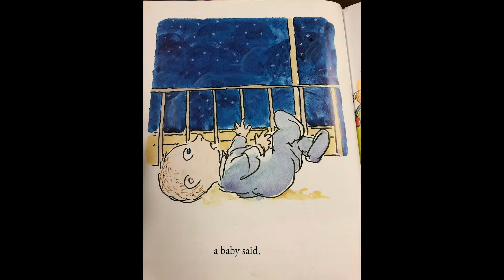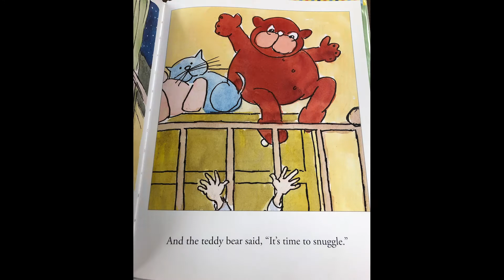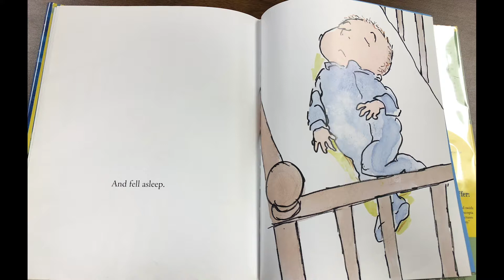matts book 10 23 18, 1 36 PM 1